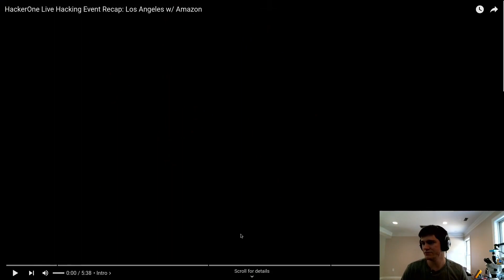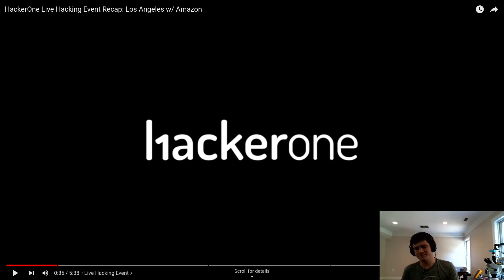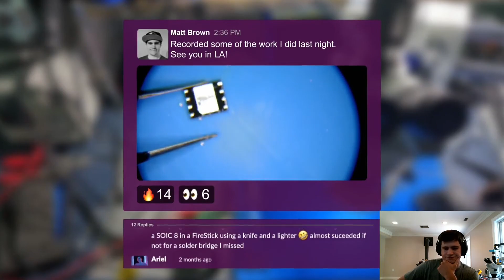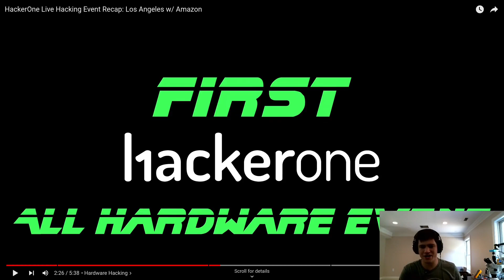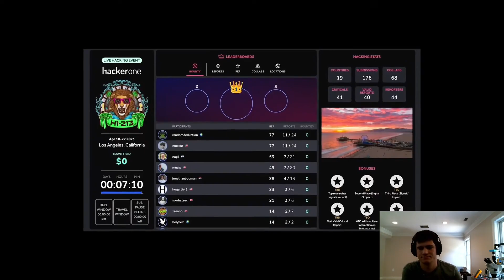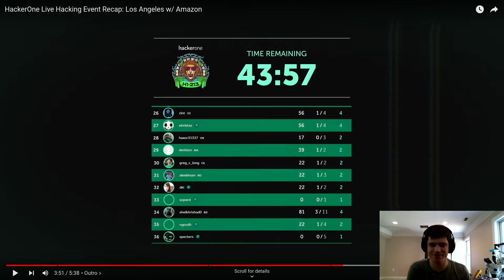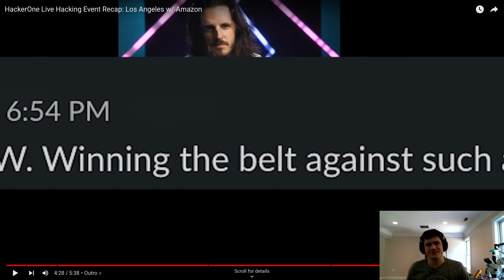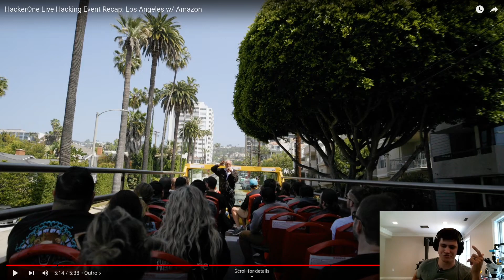RECAP: H1-213 2023 Live Hacking Event Win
In this video I discuss my win of the H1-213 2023 Live Hacking Event and how I have you, my YouTube followers, to thank for this opportunity. I got to find vulnerabilities in Amazon's devices and get paid for it!

🪛 Tools:
XGecu Universal Programmer
Power Supply
Logic Analyzer
USB UART Adapter
iFixit Toolkit

🫠 Soldering & Hot Air Rework Tools:
Soldering Station
Microsoldering Pencil
Microsoldering Tips
Rework Station
Air Extraction

🔬 Microscope Setup:
Microscope 0.7X Lens
Microscope LED Ring Light
Microscope Camera

About Me:
My name is Matt Brown and I'm an Hardware Security Researcher and Bug Bounty Hunter. This channel is a place where I share my knowledge and experience finding vulnerabilities in IoT systems.